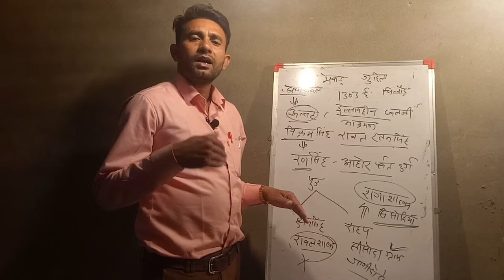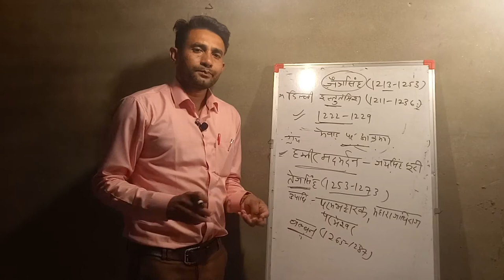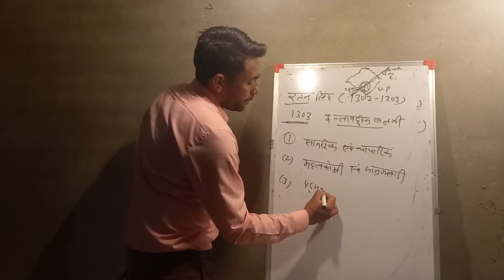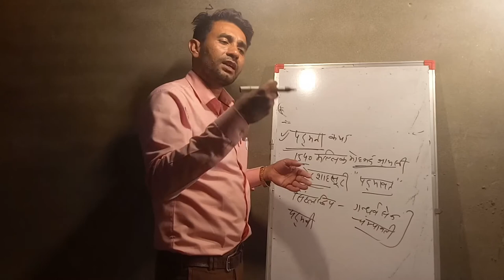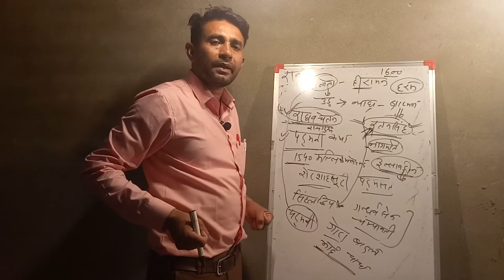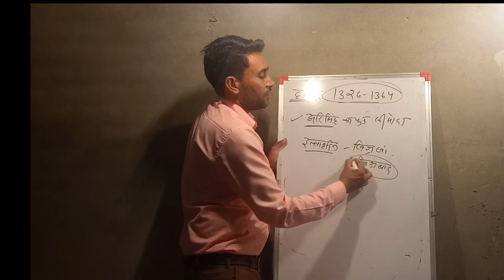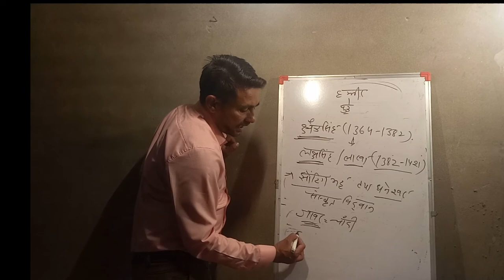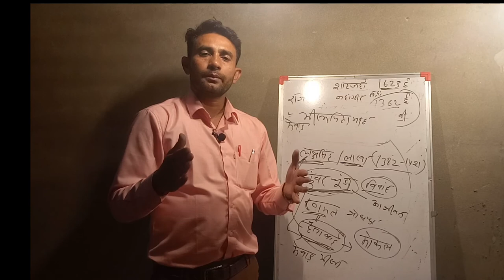mewad ka Itihaas part 2 मेवाड़ का इतिहास भाग 2